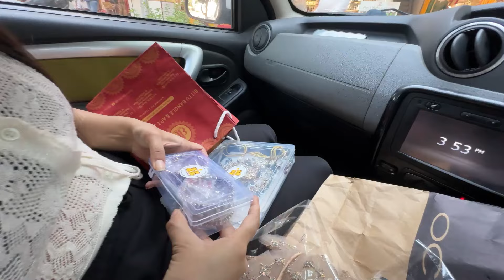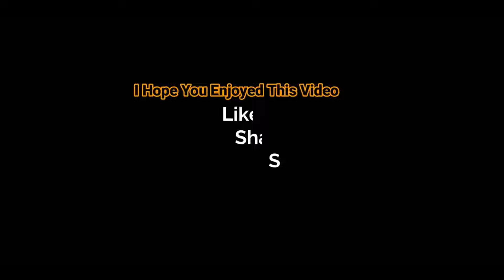She gifted me Protein on my Birthday 😃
Hey guys

Follow my fitness page